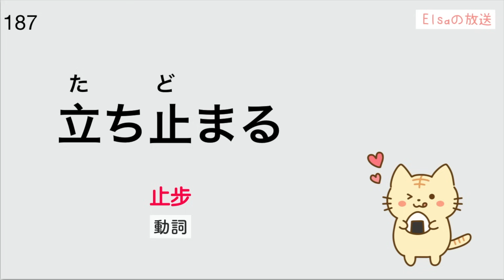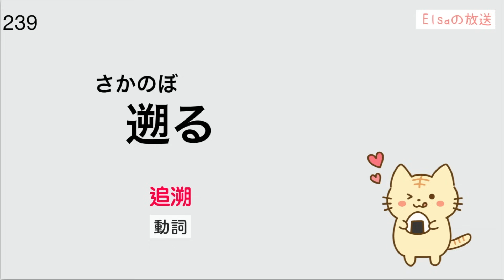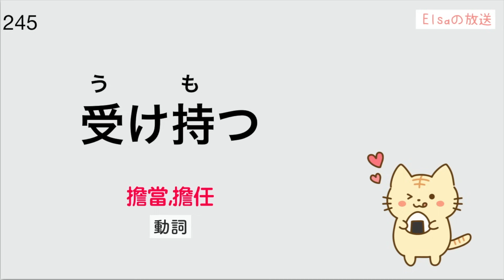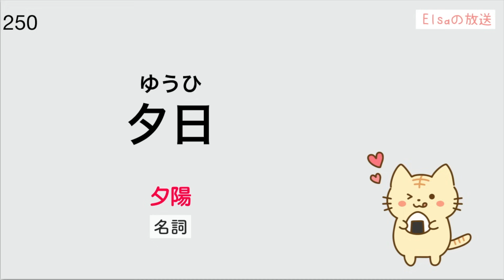【N2 日文單字500個】N2必需要記住的500個日文單詞｜基礎日文單字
這個影片吐血收集整理了500個N2必背的日文單字，影片聽取了大家的建議增加了單字的詞性，希望更方便大家記憶背誦。大家可以在走路時，睡覺前，做家事時練耳朵，強化記憶。

【時間線】

◆00:00~08:58      【1～50】

◆08:59~17:51      【51～100】

◆17:52~26:40      【101～150】

◆26:41~35:33      【151～200】

◆35:34~44:48     【201～250】

【會員資格】

“在自學日語時遇到不懂🤔的問題，想找人問下都沒有🥺”

✅新的會員服務設置了【回答提問】的環節，會員分為以下3個等級。

🎯會員介紹🎯
①每月回答【3個提問】
②每月回答【5個提問】
③每月回答【🔥無限提問🔥】

🎯會員提問方法🎯
加入會員後，我會定期在社區向不同等級的會員定向發帖，
＼只有加入該等級的會員才能看到／
會員可以留言提出問題，我看到後@會員回答提問。

※日語學習相關問題限定※
⭐️期待您的加入🙇‍♀️！

いつも応援していただいている皆様😊
引き続きどうぞよろしくお願いいたします💗

⭐️⭐️⭐️  【日文單字800個｜下篇】學日文最開始要記住的800個日文單詞｜基礎日文單字